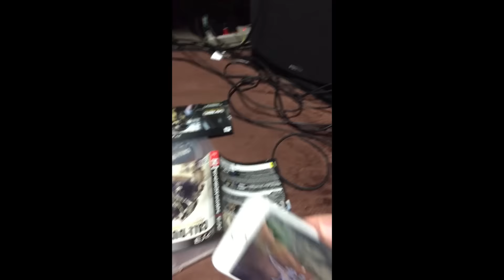【AO実況】誰だ！ゆるさんぞ！ 【ななか】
前回→
次回→　まーだだよ
★Twitter　やってます！

モニター　BenQ RL2460HT

サラウンドヘッドホン MDR-HW700DS

オススメヘッドホン関連
Creative アルバナライブ

audio-technica ヘッドホンハンガー

オススメヘッドセット
サンワサプライ　MMZ-HSUSB10W

オススメマイク
SONY ECM-PCV80U

キーボード
FILCO Majestouch Convertible2 茶軸

マウス
Logicool G602

A 　BO3は感度12でやってます（BO2は12）